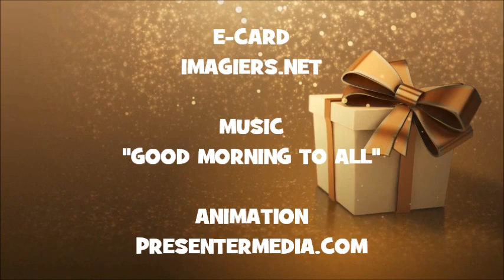HAPPY BIRTHDAY KEIJO !